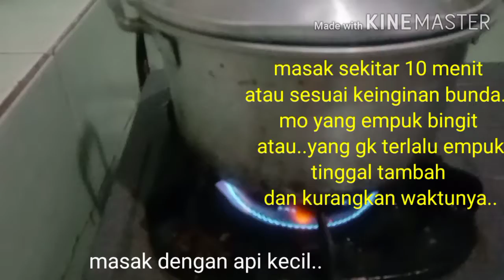CEEKER HOT JELETOT.. | resep & cara membuat ceker Pedas Membahanaaaa..🥵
Siapkan Ceker 1/2 kilo

Buat bumbu  nya :
1.B.Merah
2.B.putih
3.Cabai keriting
4.Cabai rawit
5.kemiri 2  or 3 butir
6.jahe 2 cm
7.daun jeruk 2 lmbar
8.sereh 1 batang
9.garam 1sdt
10.gula 1 sdm
11.penyedap rasa sesuai selera

Untuk cara memasak... Silakan simak video nya ya bunda...